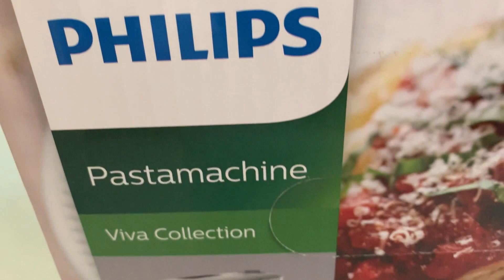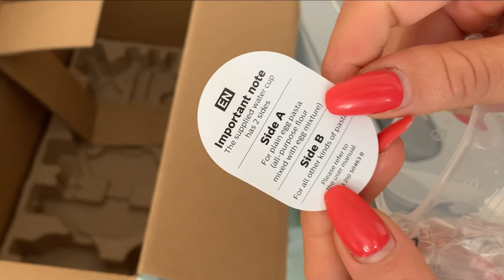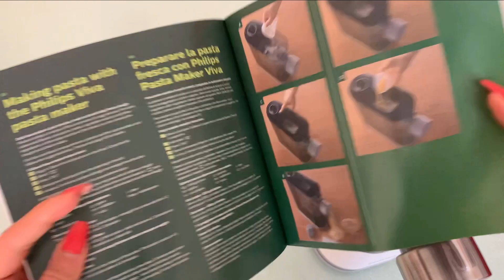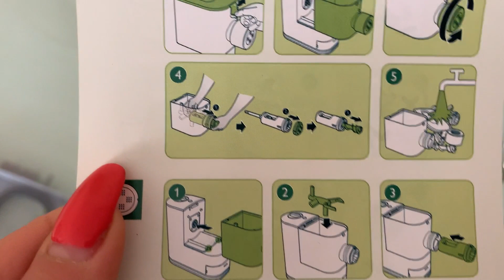Unboxing Philips Viva Collection - Pasta maker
Nuovo video unboxing! Oggi vi mostro lo spacchettamento della mia nuova Pasta maker. se volete un video che ne mostra l'utilizzo, fatemelo sapere nei commenti così la proveremo insieme!